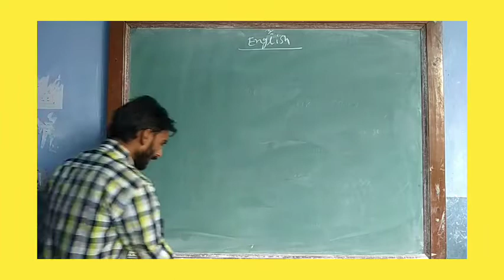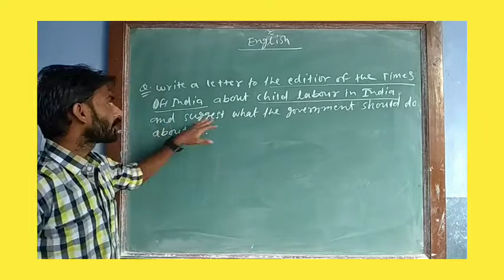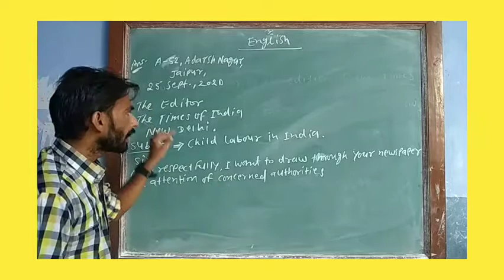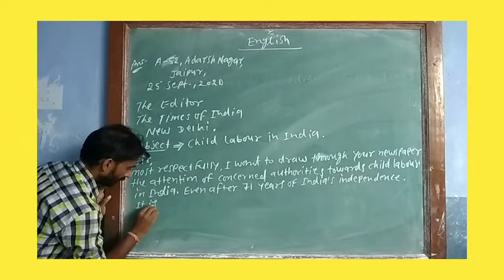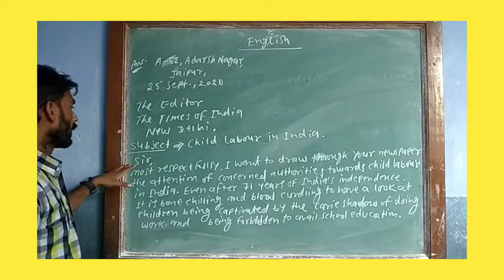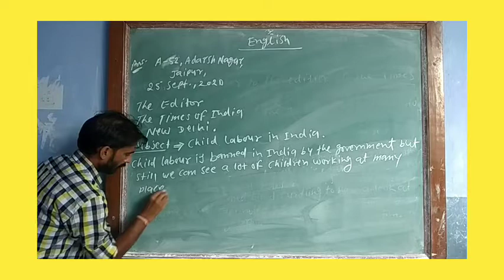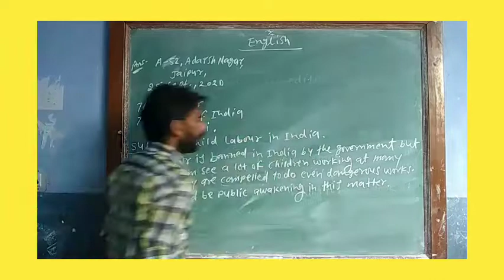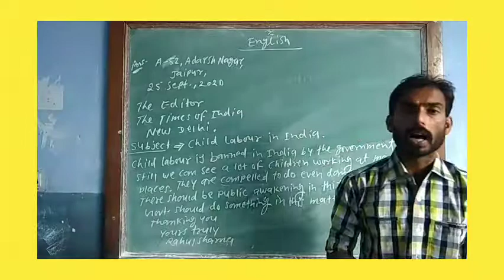English / Topic- "Letter To The Editors" (part-2)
By - Manoj Sharma Sir - 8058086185